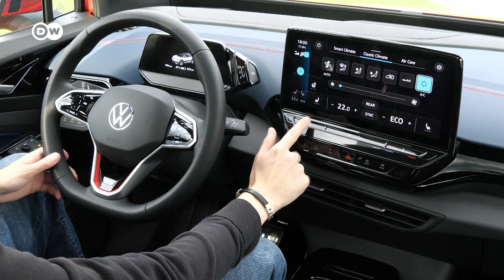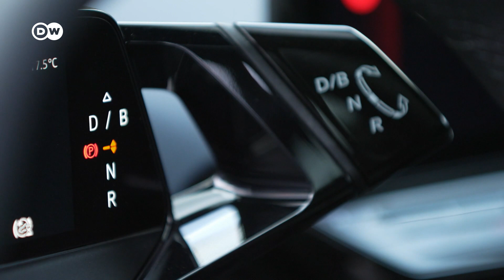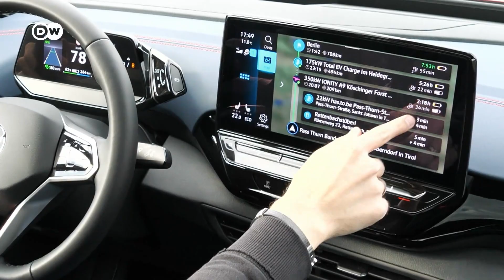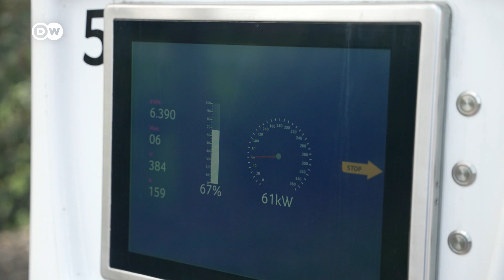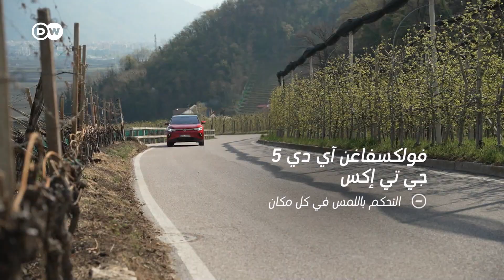سيارة آي دي 5 من فولكسفاغن تحت الاختبار | عالم السرعة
برمجيات وتقنيات جديدة تجعل القيادة وشحن سيارة ID.5 من فولكسفاغن أسهل وأسرع. خطوة كبيرة أخرى في طريق عملاق صانعة السيارات الألمانية ليصبح العلامة التجارية الأكثر نجاحًا للتنقل المستدام حول العالم.